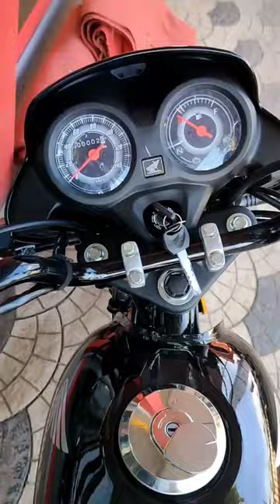Discover the Power of Honda Shine 100cc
The Shine 100 will come powered by a new OBD2-compliant 100cc engine. It has been developed to deliver better fuel efficiency and reduced emissions.  This engine is most likely to churn out close to 8bhp of power and around 10 Nm of torque . Transmission duties in the commuter bike will also in all probability be managed by a 4-speed gearbox.

Youtube watch timedirt bikegadgetshow to create a youtube channelhow to grow your youtube channelhow to start a youtube channelmountain biketech